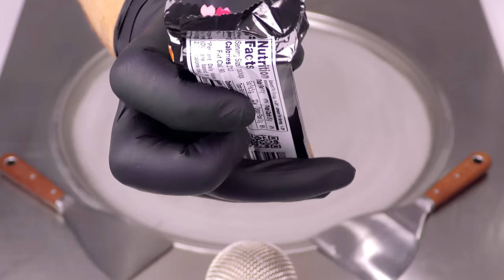TAKE 5 - Ice Cream Rolls | Milk Chocolate Bar with Pretzels, Peanut Butter, Caramel & Peanuts | ASMR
4k Food Video - no talking
Advantages:
- Behind the Scenes: